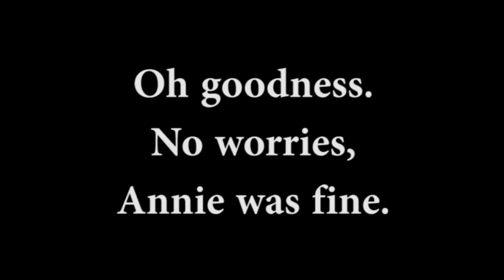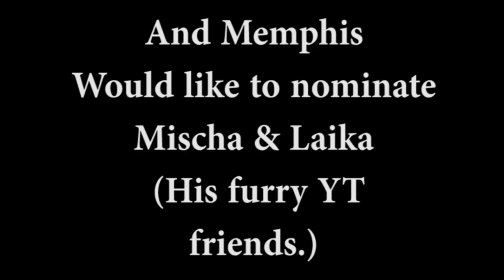Family ALS Ice Bucket Challenge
We had to get in on this. Despite that we have laughs along the way (my family is just plain LOCO) but because we made it a family challenge (Memphis the dog included), it can not not be funny in parts throughout, but it is for a very worthy, very serious cause. Raising money for ALS. Help research, awareness and finding a cure.

The ice bucket challenge is FREEZING but for an awesome cause, so go for it and post your videos if you haven't already! Mikayla nominates Graveyardgirl (IF she has yet to post, I will check that out.) And Barak Obama, though I doubt that is happening. Allie nominates Brataley (the kids), and Annie nominates Allfortubekids but I just saw they did it, so never mind but good going!

Memphis nominates his furfriends Mishka & Laika from gardea23 .
As always, more to come from Memphis, Mikayla, & cute twins Annie & Allie who say just the darndest things. (No worries, when Allie accidentally hits Annie towards the end of the video, she was NOT hurt but for a second and was fine. I know you guys care.)

xoxo
Shelly